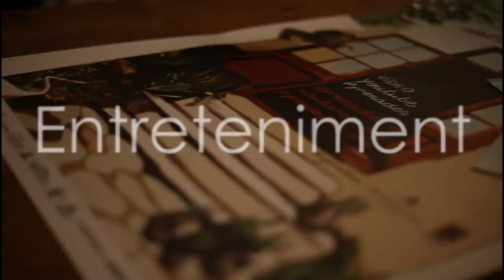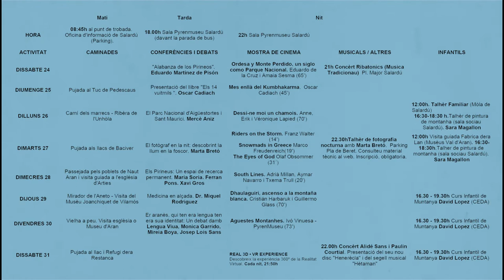Pyrenades 2018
Tot el que busques per setmana santa ho trobaràs a Pyrenades! Caminades, conferències, cinema de muntanya, activitats infantils, tallers, música, pirineisme i molt més!

Del 24 al 31 de març es celebrarà la 8ª edició d'un festival consolidat a la Val d'Aran que reinterpreta el llegat dels pirineistes per posar en valor i reivindicar l'atractiu i potencial dels nostres Pirineus.

Aquesta setmana santa, t'esperem al Refugi Rosta de Salardú!

Organitza: PyrenMuseu | Col·laboren: Conselh Generau d'Aran, Val d'Aran, Club Excursionista Aran, IDAPA, Musèus dera Val d'Aran, Festival Internacional de Cinema de Muntanya de Torelló, Comet Films, Exciting Pyrenees, Refugi Rosta.